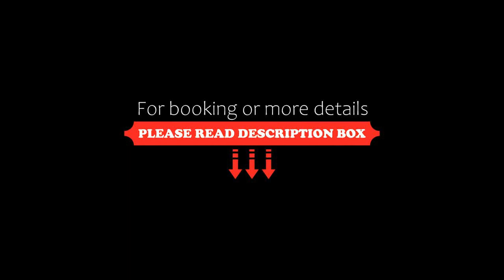Silverstream Lodge, Lincoln, New Zealand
About Property:
Offering river views, Silverstream Lodge in Lincoln offers accommodation, a garden, a shared lounge, a terrace and a restaurant. The lodge features both WiFi and private parking free of charge.

Silverstream Lodge offers a seating area with a TV and a private bathroom with free toiletries, a hairdryer and shower. A fridge and kettle are also featured.

The daily breakfast offers à la carte, continental or Full English/I...
Property Type: Hotel
Address: 214 Englishs Road, Lincoln, 7674 Lincoln, New Zealand
Searching For
1. Silverstream Lodge - Lincoln - New Zealand
2. Silverstream Lodge - Lincoln - New Zealand Address
3. Silverstream Lodge - Lincoln - New Zealand Rooms
4. Silverstream Lodge - Lincoln - New Zealand Amenities
5. Silverstream Lodge - Lincoln - New Zealand Offers and Deals
Audio Credit:
Track Title: Blank Slate
Artist: VYEN